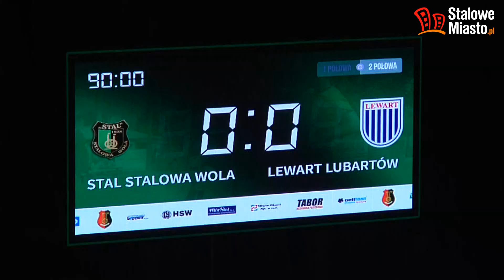Stal Stalowa Wola – Lewart Lubartów 0:0 19.09.2020r.